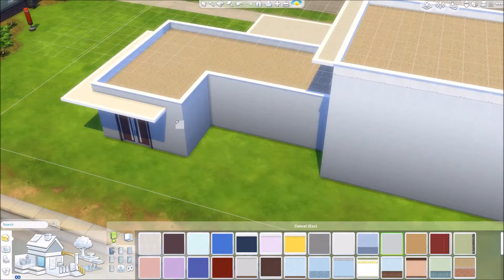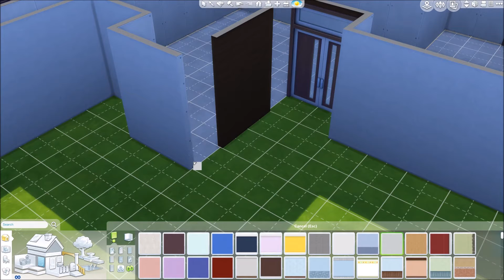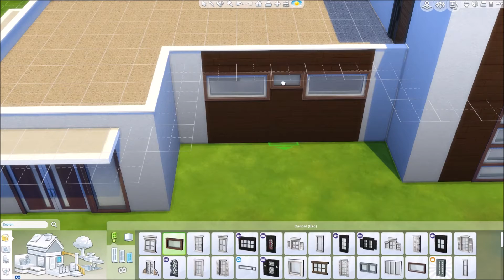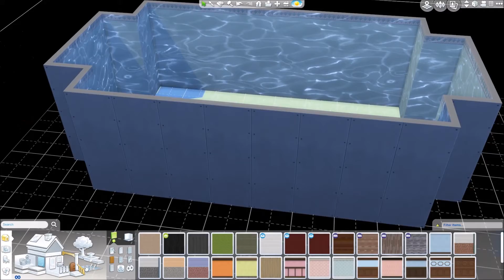The Sims 4 - Speed Build It - Modern Couple Loft Shell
I envisioned this house to be an upgrade from my modern bachelor loft; it's for couples or maybe a small family. This is only a shell, if any of you want to give it a furnish, let me know! I'd be so excited to see what you make of it.

xoxo
July